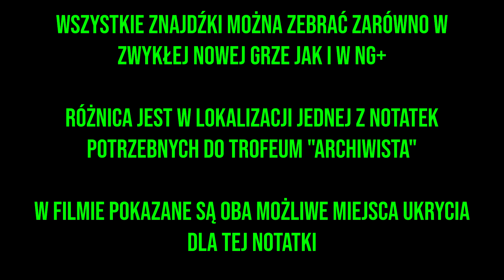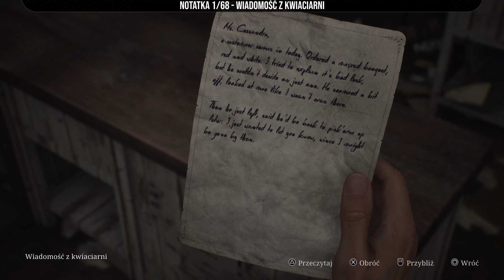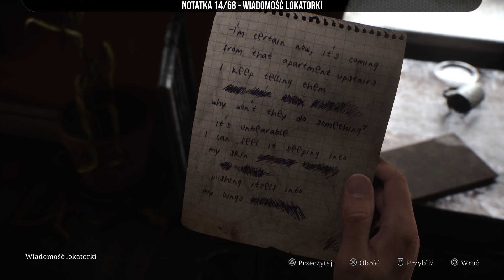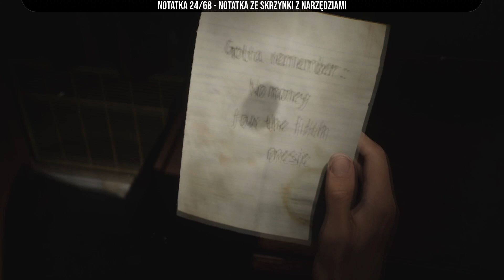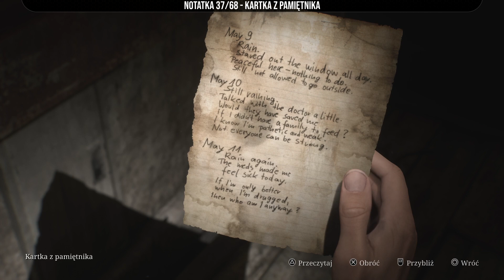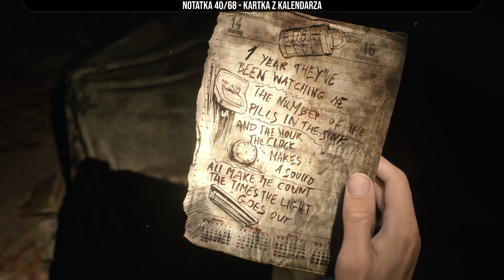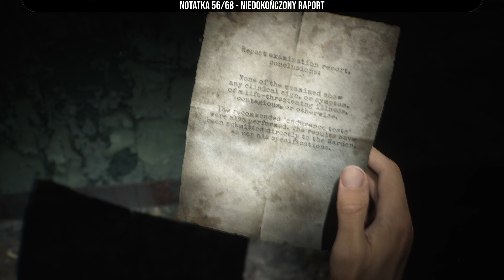Silent Hill 2 - Wszystkie znajdźki / All collectibles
Materiał z lokalizacją wszystkich znajdziek związanych z trofeami w grze. Na filmie pokazane są też momenty do zdobycia możliwych do przeoczenia pucharków.

TIMELINE:
0:00 - Intro
0:07 - South Vale
14:15 - Apartamenty Wood Side
25:00 - Apartamenty Blue Creek
30:59 - South Vale
36:22 - Szpital Brookhaven
59:46 - South Vale
1:02:39 - Więzienie Toluca
1:11:58 - Labirynt
1:18:59 - Hotel Lakeview